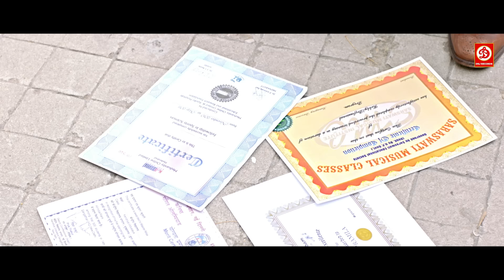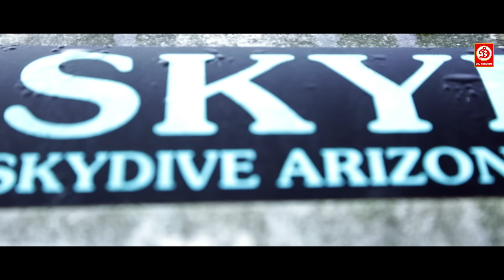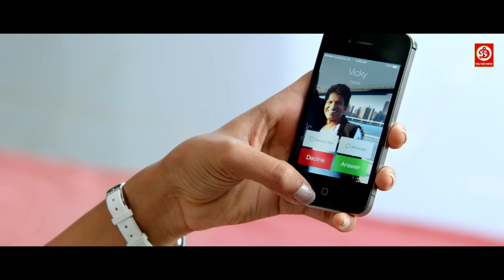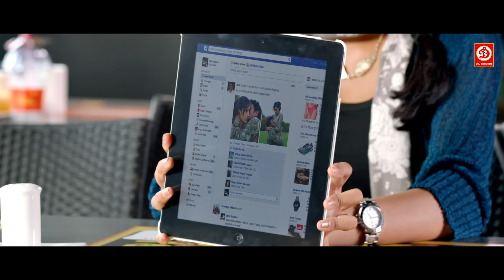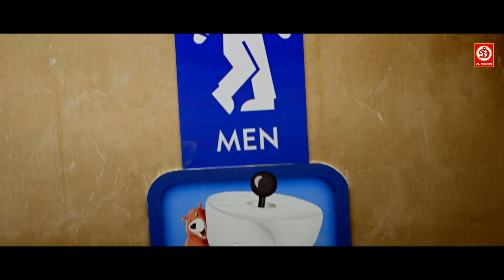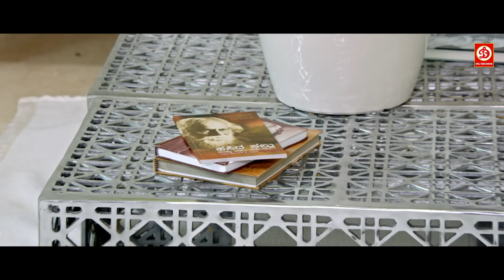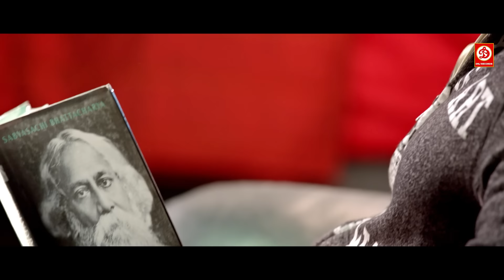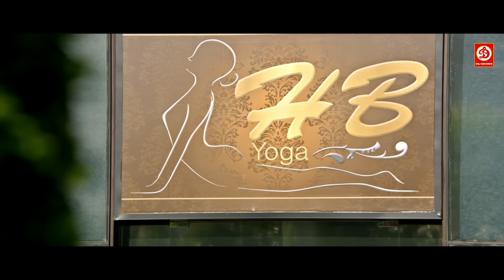पुनीत राजकुमार- लेटेस्ट नई रिलीज़ मूवी हिंदी डब | न्यू साउथ एक्शन फिल्म हिंदी में |लव स्टोरी- कुंडी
Watch  Puneeth Rajkumar & Erica Fernandes playing lead role from Ninnindale. Also starring Sadhu Kokila, Brahmanandam, Avinash, Sihikahi Chandru, Srinivas Prabhu, Achyuth Kumar, Shankar Melukote, Thilak, Vinayak Joshi, Sringeri Avinash, Alok Babu, Prakash Shetty and Kiran Shetty